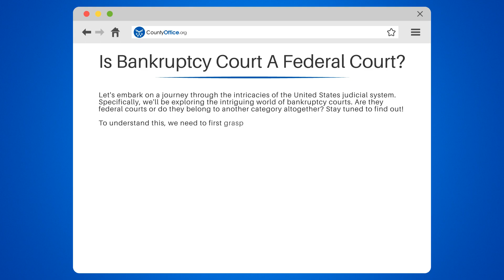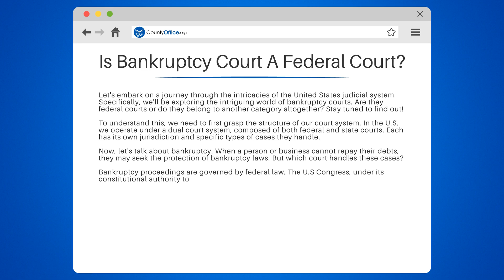Is Bankruptcy Court A Federal Court? - CountyOffice.org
Is Bankruptcy Court A Federal Court? Bankruptcy is a term that often comes with a lot of questions and misconceptions. In our latest video, we unravel the mysteries of bankruptcy court. Discover the ins and outs of this specialized legal arena, where the fate of debtors and creditors is decided. Learn about the structure of the US court system and where bankruptcy court fits within it. Our video explains the role of bankruptcy judges, the appellate process, and the unique jurisdiction of these courts. If you're curious about how bankruptcy cases are handled and what makes bankruptcy court distinct, this video is for you.